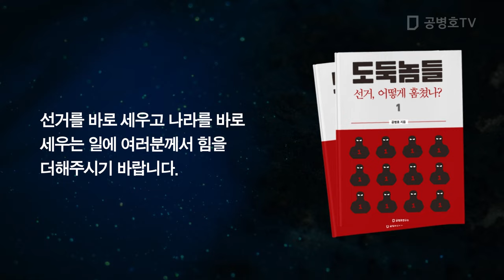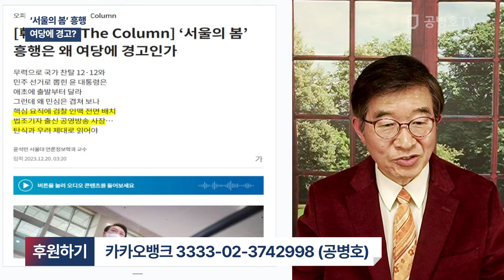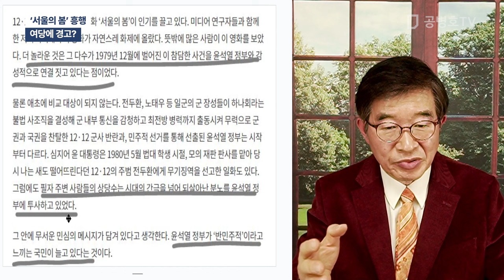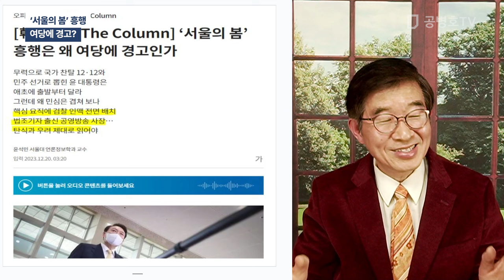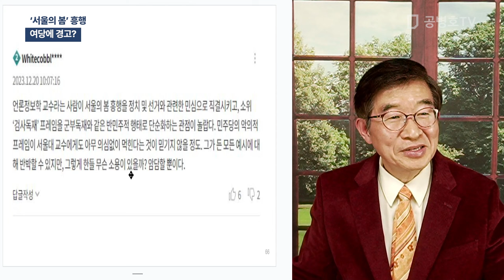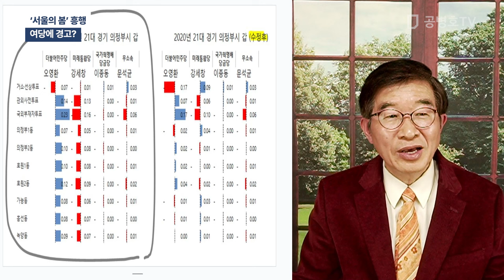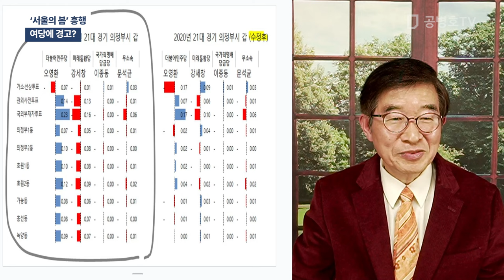'서울의 봄' 흥행 / 여당에 경고? [공병호TV]